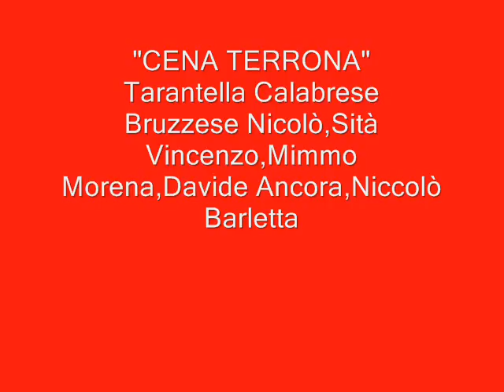"CENA TERRONA" Tarantella Calabrese: N.Bruzzese, V. Sità,M. Morena,D. Ancora,N.Barletta.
Cena Terrona: 10/06/2011 "Sporting Dora"
Tarantella Calabrese eseguita da:
-Nicolò Bruzzese (organetto e tamburello)
-Vincenzo Sità (tamburello e organetto)
-Mimmo Morena (tamburello)
-Davide Ancora (tamburello)
-Niccolò Barletta (tamburello)